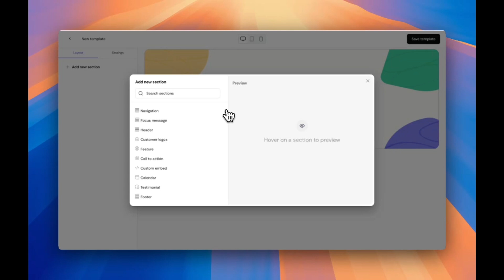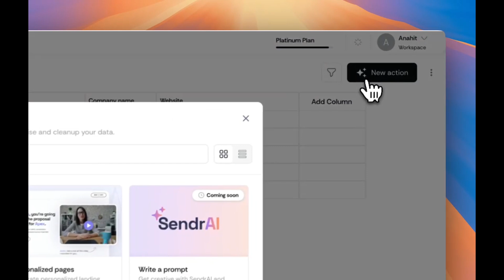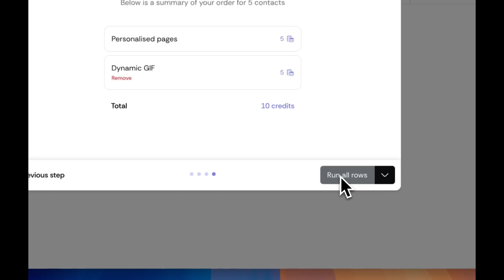Getting started with Sendr 2.0!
🚀 Getting Started with Sendr 2.0 | Personalization at Scale

Sendr 2.0 is almost here! In this video, we’ll walk you through how to get started and show you how Sendr helps you create highly personalized sales outreach -- without complex tools.

With Sendr, you can:
✅ Clean and enrich your contact data effortlessly
✅ Personalize your voicenotes
✅ Create dynamic landing pages that adapt to each prospect

00:11 Create a Template
01:19 Create a Table
02:43 Track Page Engagement